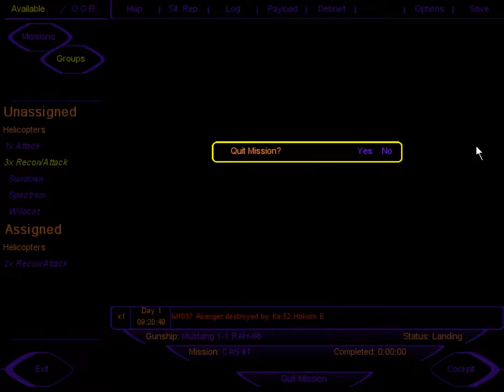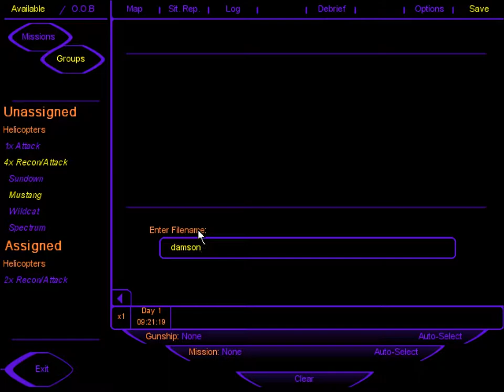Enemy Engaged: RAH-66 Comanche versus Ka-52 Hokum • Razorworks 2000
Enemy Engaged: RAH-66 Comanche versus Ka-52 Hokum was developed by Razorworks and released in 2000 for Windows and Mac. It was built upon improved engine used for earlier Apache vs Havoc and because of that It could merge with it which added 2 flyable helicopters and 3 theaters from EEAH. It featured RAH-66 Comanche and Ka-52 Hokum B (obviously) with both pilot and CP/G positions modelled this time around. The new hot zones included Lebanon, Yemen and Taiwan on which you could wage dynamic campaigns or smaller skirmishes.

The game's source code was released to the public in 2003, which enabled people to mod the hell out of this game throughout the years, adding more maps, more flyable choppers, more detailed cockpits, more realistic avionics, more accurate flight models and peripherals support (Track IR, modern flight sticks). This however is the vanilla version patched with latest official 1.4.7.X patch, running with the help of gdVoodoo2. Take note the GOG's version is already updated with one of early community mod patch, so if you want to get vanilla experience you would have to seek out retail version of this game. Fortunately there are plenty of those since the game was re-released many times even as cover disk for some games magazines (that's the version I own).

Gameplay was recorded at 1280x960 resolution and upscaled to 1440x1080 for youtube. It is actually set to run at 640x480 in game options so the cockpit art for EEAH helos will display (dgVoodoo2 is upscaling it to 1280x960), newer choppers have fully modelled 3d cockpits with animated pilot models. As a nice detail - you could import your own face into the game - go to \Razorworks\cohokum\graphics\skins - there are folders for USA and RUSSIAN pilot and cpg as well as a template. Just switch the files and voila! Not so much fun for tandem cockpit Comanche but for side-by-side seats of Hokum B it's nice to see you're flying with competent (or not) pilot / gunner ;)

Since the older patches are really hard to find on-line these days, I will host them below:

Link to 1.4.7.X last official patch (by Razorworks, fixes problems with joystick hat switch):

1.6.0W14 community mod patch (one of the first that enabled Track IR, prone to crashes)

0:00 Main menu
0:40 Dynamic campaign start
1:42 Mission briefing / payload
2:00 Mission start
2:22 Check out pilot's body animation
2:47 Lift off, gear up
3:38 Checking out the base
4:08 A-10s, F-16 and AV-8B on apron
4:20 Firendly artillery fires in the distance
7:06 Engaging AP, going to map view
9:55 Approaching mission waypoint
11:01 Mustang 1-2 seeking firing position
11:36 Hokum at 6km, ignoring...
12:28 Following my wingman, maybe he knows a good spot for engagement
13:16 Wingman in position, fire at will
14:00 Targets in view, engaging
14:54 Master arm off, repositioning
16:00 Engaging leftovers
16:30 Now I remember why I usually used keys for collective...
16:45 Hover hold will not hold ALT when using analog axis!
17:20 Close call! RTB
18:26 AP on
18:47 Checking out other units
23:40 Taking control
25:35 Home in sight, gear down
26:10 We've been put in holding pattern, busy airspace
28:10 Coming in to landing
29:50 Debriefing
30:35 Credits (fits on one page!)